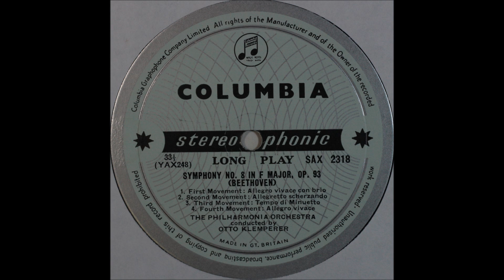Beethoven, Symphonies No 8, Otto Klemperer